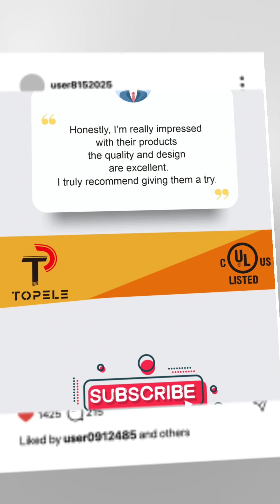منتجات كهربائية موثوقة لمشروعك الجديد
اكتشف الابتكار والدقة والجودة في كل توصيلة.
بخبرة تمتد لأكثر من 17 عامًا في تصنيع المواسير والملحقات الكهربائية،
نُقدّم منتجات عالية الجودة تشمل الأنابيب، والملحقات، والقنوات الداعمة، وصناديق الكهرباء.
منتجاتنا مصممة لتدوم وتحقق السلامة والكفاءة وفق أعلى المعايير الدولية.
تقديم حلول كهربائية متطورة تزيد الإنتاج وتقلل التكاليف.

من مواسير الـPVC والفولاذ إلى الأنظمة المرنة والإكسسوارات،
نوفر حلولًا متكاملة يعتمد عليها العملاء حول العالم.